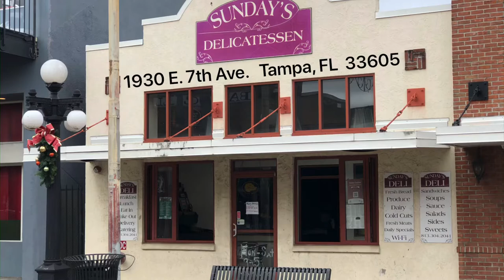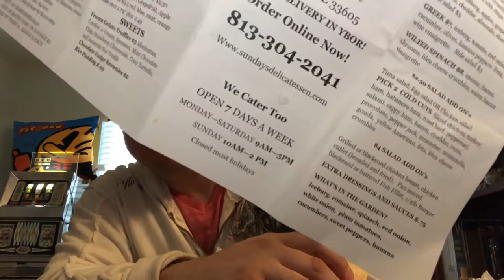First Bite ~ Episode 055: Sunday's Delicatessen -- Tampa (Ybor City), FL (BONUS Root Beer review!)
This is a hidden gem in Ybor City, and it might be my new favorite place to get a sandwich.  This is a great deli, and everything on the menu is awesome, but the sandwich I review in this video is just a cut above the rest!